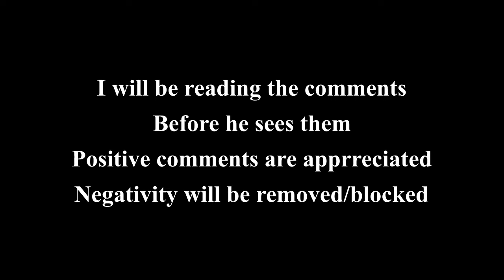Chickenhawk2112 Horizon Zero Dawn Part 14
Welcome if this is your first time seeing my channel.
Today we are taking a look at some Horizon Zero Dawn gameplay done by my son.
He and I figured it would be a cool thing to do for folks who happen across my channel but
don't necessarily want to see sim racing content.

As always, he and I hope you enjoy the video.